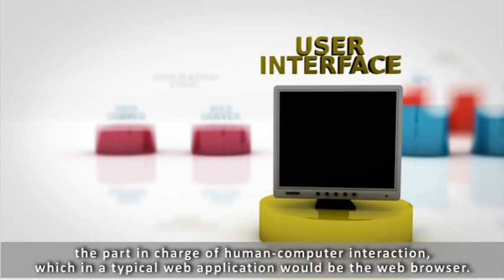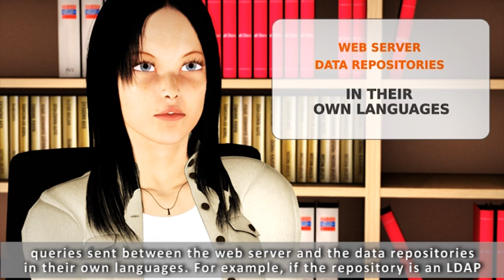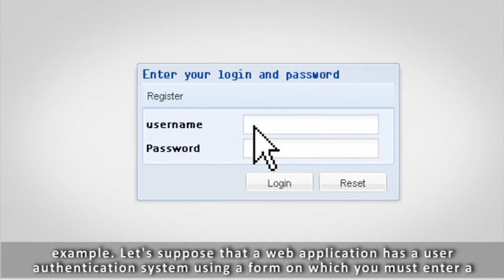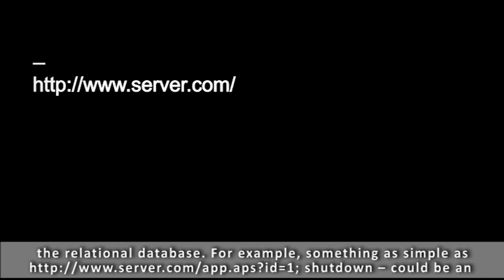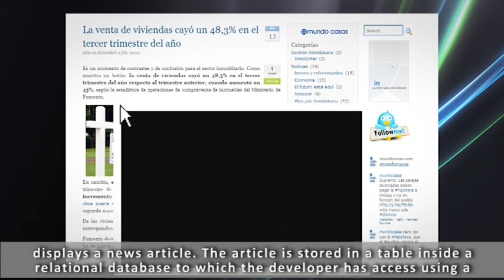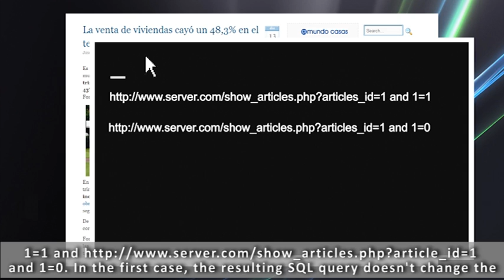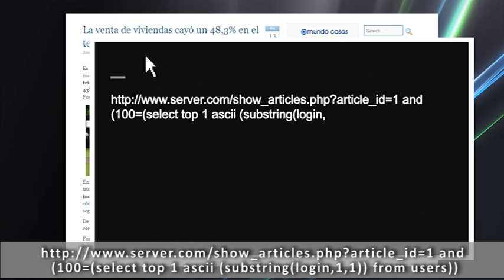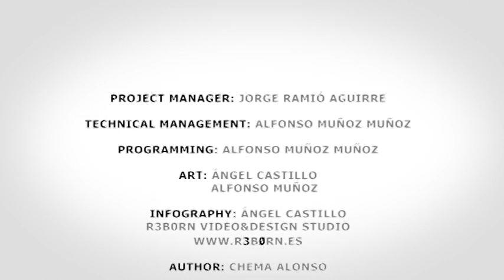Lesson 7: Web application security (intypedia)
After an introduction to the basic architecture of a Web application and its most common security incidents, Alice and Bob tell us what an SQL injection attack code is.
Author: Chema Alonso. Informatica 64. Microsoft MVP.
Script, slideshow and exercises An intypedia team video.